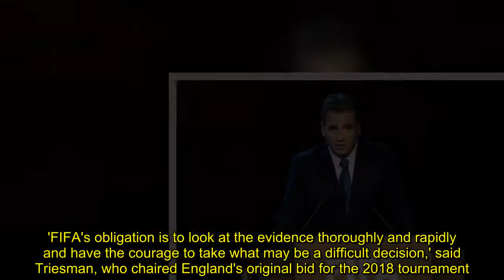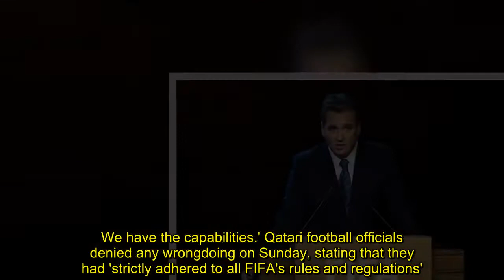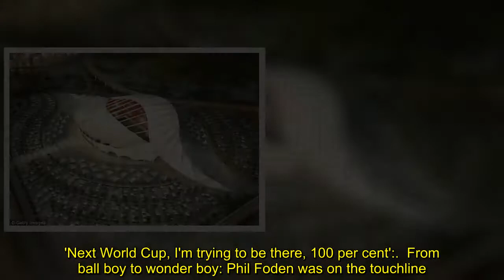Lord Triesman: England can host 2022 World Cup if Qatar are stripped